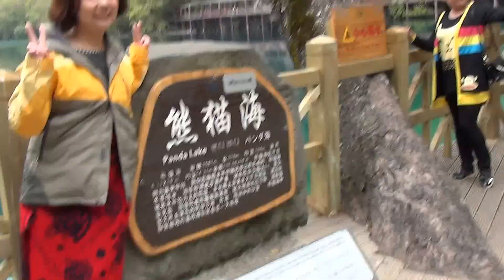201309九寨溝 日則溝 熊貓海 藏族服飾 海子 翠海 雪峰 中國水景之王